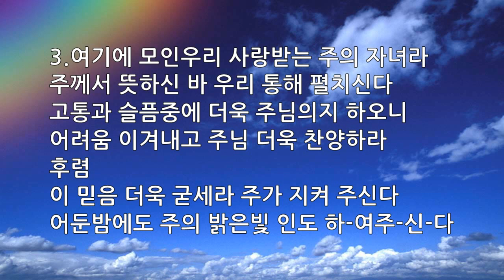새찬송가 620장 여기에 모인 우리